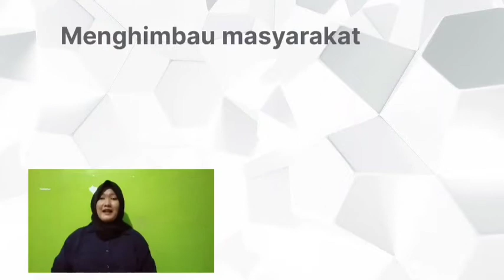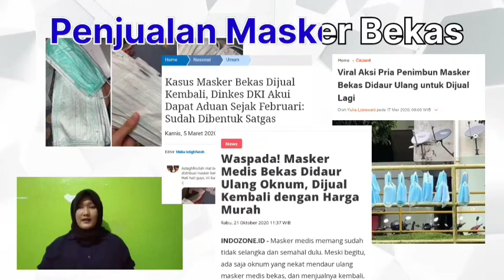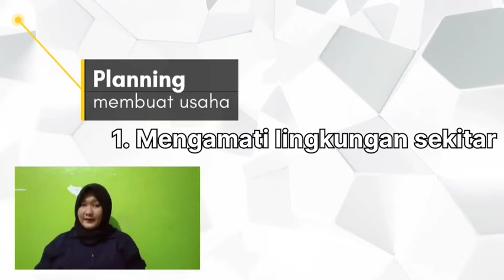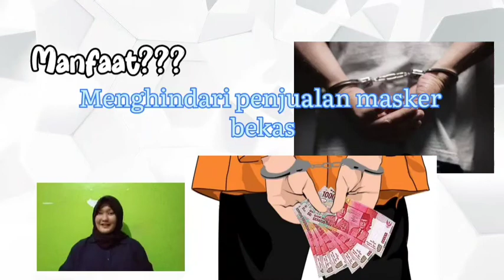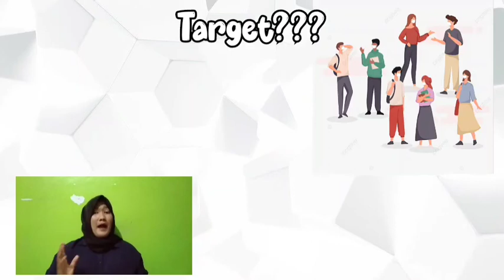Aulia Bella s 1602200002